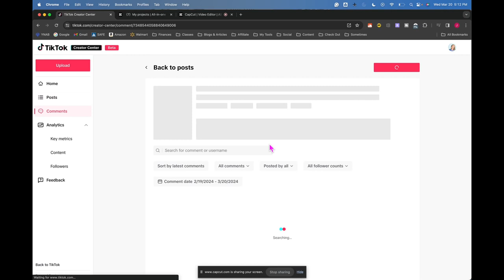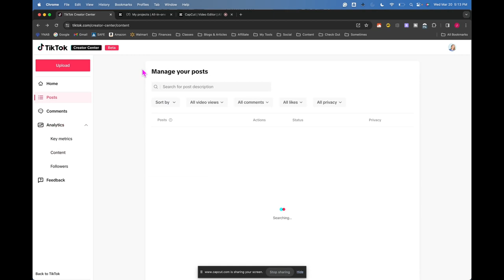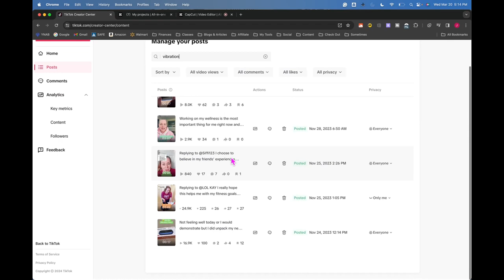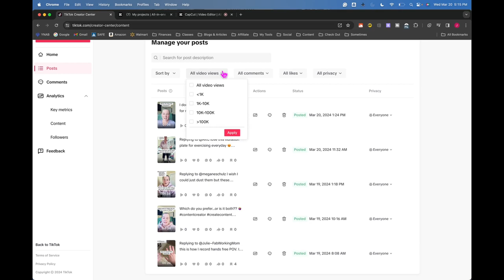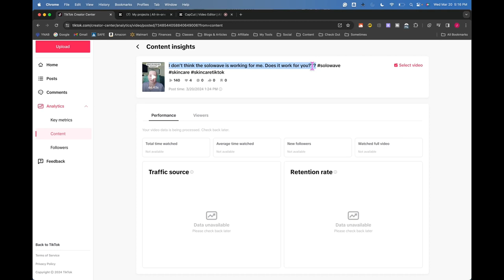Could this be THE BEST tool for creators using TikTok to monetize??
Have you heard of the TikTok Creator Center??  I don't remember where I found this but I never hear people talk about it so I thought I would do a quick walkthrough of what is available.

❤️OTHER STUFF❤️